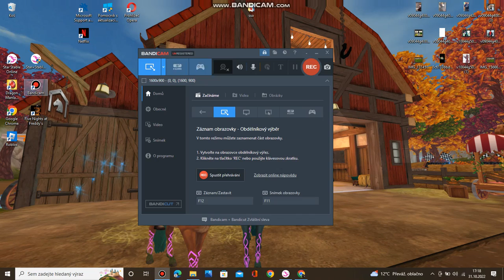ŽIVOT DREW :) PT.4